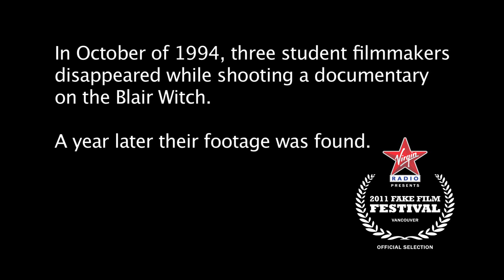The Blair Witch Project in 60 (Uncensored)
WATCH FULL SCREEN 1080P FOR A BETTER EXPERIENCE

Written, Directed and Edited by:
Gigi Saul Guerrero & Luke Bramley

Cast:
Josh - Alexander Carrigan
Heather - Gigi Saul Guerrero
Mike - Jeremy Kulyk

Camera Op. - Luke Bramley

Our inspiration is simply the art in Filmmaking. Luke and myself have been big fans of the horror genre especially, so we thought this would be a great chance to break down a script of a movie that made a difference. In this case, "The Blair Witch Project" was the film that made the "Handicam" generation. It is brilliant in itself in creating the realism and tension of getting lost in the haunted woods from the perspective of the three Lead Characters. We wanted to take this opportunity to explore a great film.